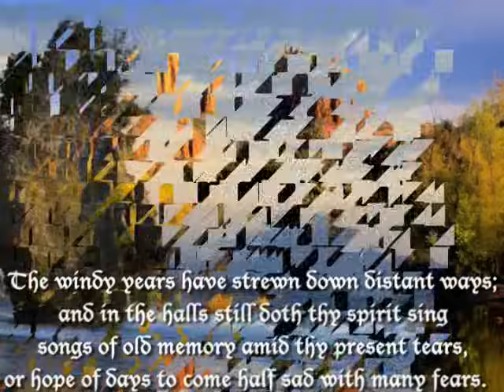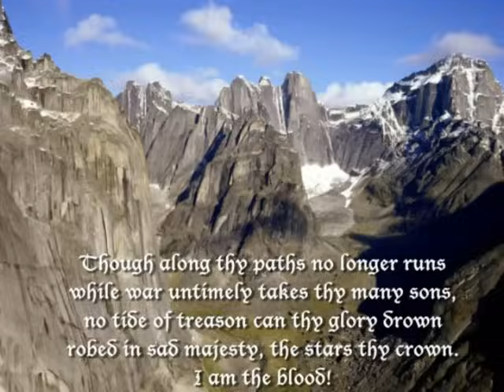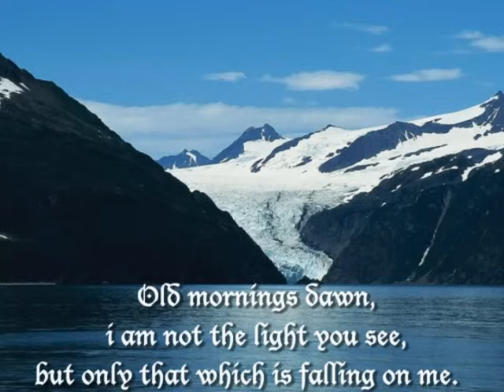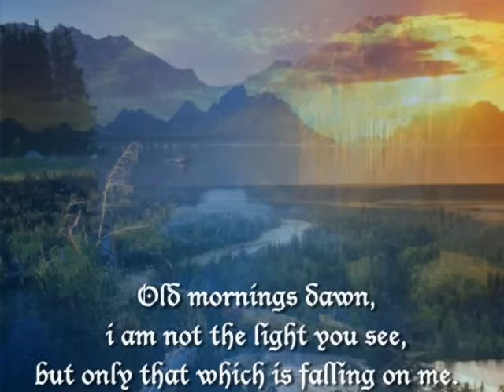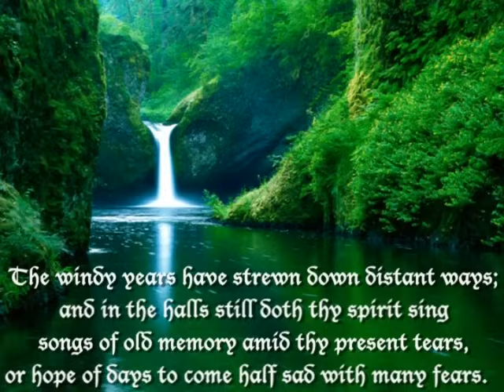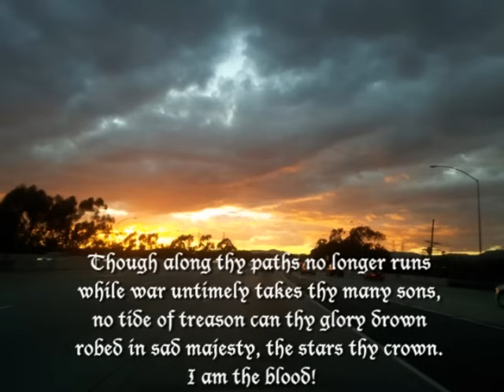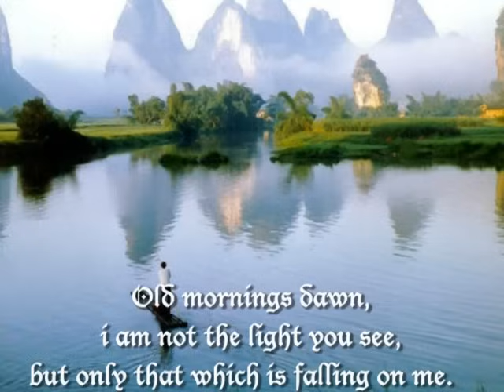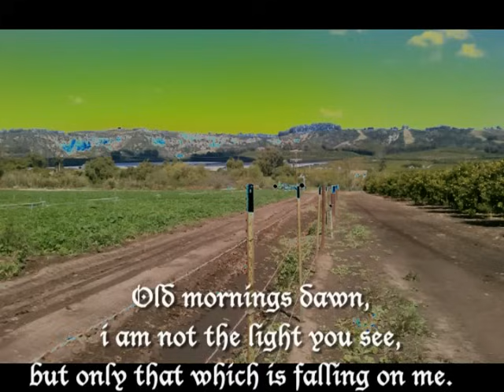Summoning - Old Mornings Dawn (With Lyrics)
Summoning - Old Mornings Dawn, With Lyrics, from their new album
"Old Mornings Dawn", 2013. go and buy the cd/vinyl, its a music masterpiece,